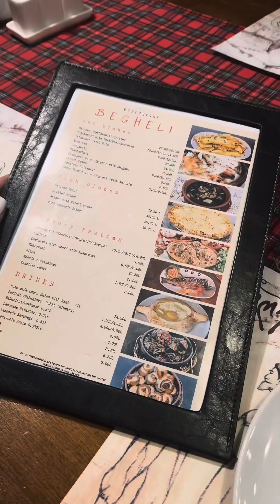A DAY IN TBILISI 🇬🇪 | Georgia Vlog Part 1 | by Chen Esguerra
LATE UPLOAD 🫣

Day 1 in Georgia: Tbilisi City tour 🇬🇪

Enjoy watching, peace out! ✌️